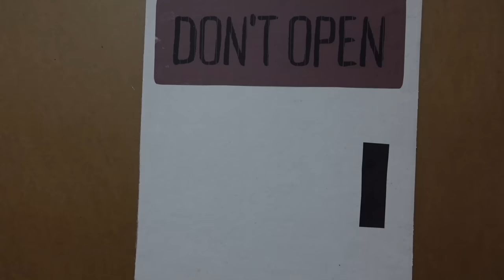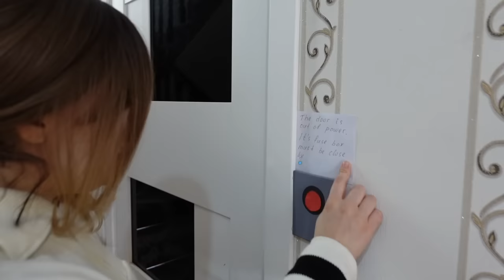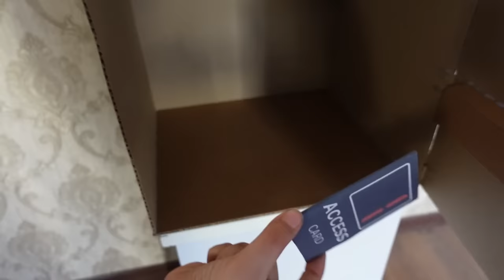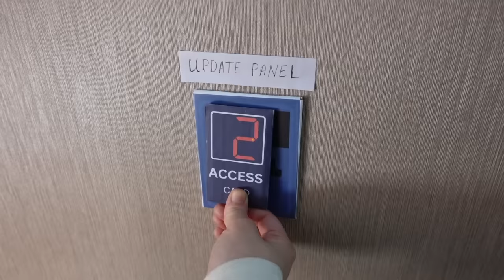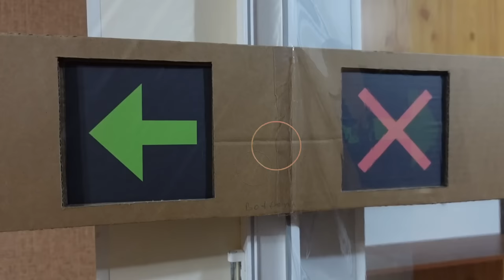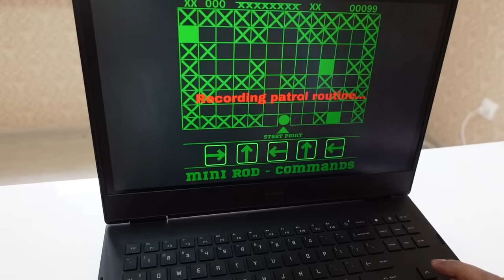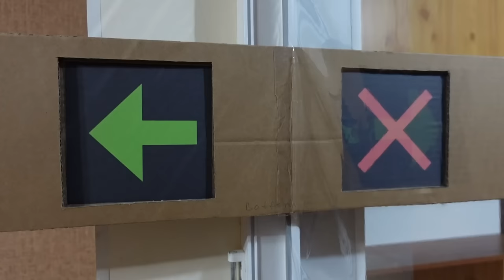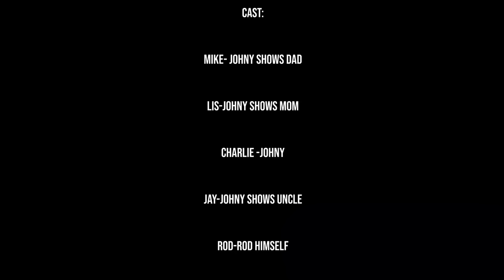Ice Scream 7 In Real Life Lis And Friends We Trick Rod The Ice Scream Man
Hi guys! in this video we play ice scream 7 in real life. We are in Rod the ice cream man's factory and our friends are split up. We have to find a way to reunite with Lis. Mike is the brave one and goes to try to find Lis. Charlie goes inside Rod's ice cream truck and follows him to the stall and to the warehouse. We trick Rod the ice cream man in to thinking we are working with him and helping him. Rod the ice cream man is actually nice in this ice scream rod in real life version. Charlie ride the real rod ice scream truck that we made in real life. This real ice cream truck takes Charlie to the warehouse and to the stall. Charlie is able to get the access key card to give it to Lis but he also discovers that there is a secret newspaper article about who Rod's mom is. Jay is watching the surveillance and trying to help the friends as much as he can from watching the cameras. Mike and lis trick rod and are able to make the rat huge and smart enough to sabotage the cables and unlock the door. The friends are all together again at last.